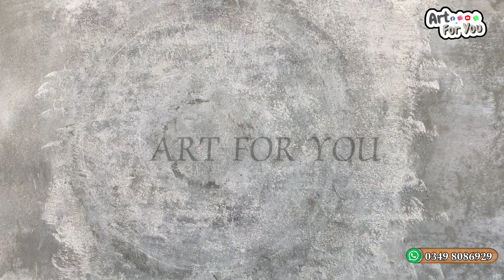How to make a unique flower with cement | cement art work | cement art on wall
cement art ideas
cement art on wall
sand and cement
cement art sculpture
cement carving
cement art designs
cement artwork design
cement art diy
Art for you
art on wall home decorating
art on wall ideas
art on wall easy
sand and cement art
sand and cement design
diy Art for you
Don't forget to support @artforyou-cs5mm